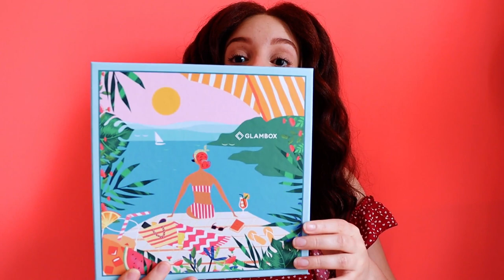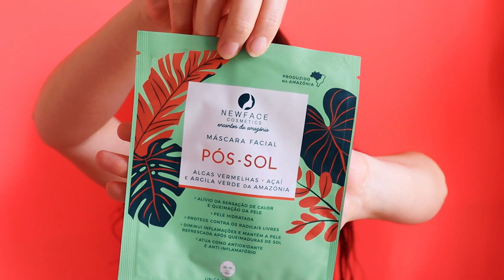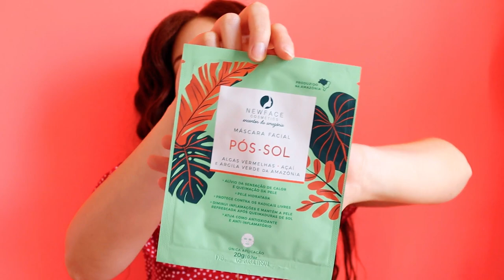GLAMBOX DEZEMBRO 2021 - GLAMBOX SUMMER HOLIDAYS | DAIENE CALMON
Glambox Dezembro 2021 (Glambox Summer Holidays)